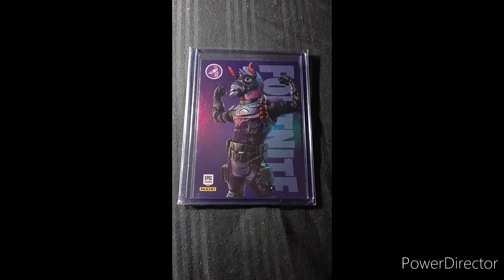these slabs by rare edition are amazing!!! can't wait to get these other two graded and display!